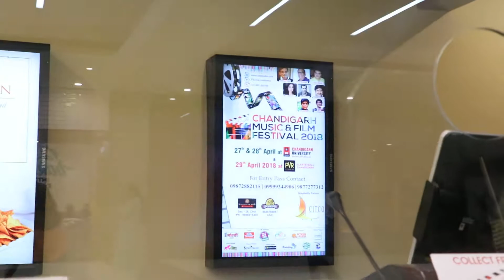CMFF Entry Passes distribution @ Elante Mall chandigarh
Chandigarh Music film Festival , from 28th to 30th April 2018 was held at Chandigarh University & Elante Mall Chandigarh.
Chief guests were:- Sri Charanjeet Singh Channi (Education Minister-Punjab govt.),Sri Ram Bilas Sharma (Cabinet Minister-Haryana Govt.)
Celebrities Guests were:- Subhash Ghai,Satish Kaushik,Kamal Nathani,Mukul Dev,Mukesh Tiwari,Nawab Shah,Mahie Gill,Ranjha Vikram Singh,K.Deep,Samsher Sandhu,Satinder Satti,Preeti Sapru,Lin Laishram & Khyali .